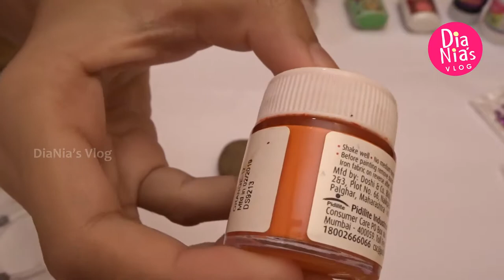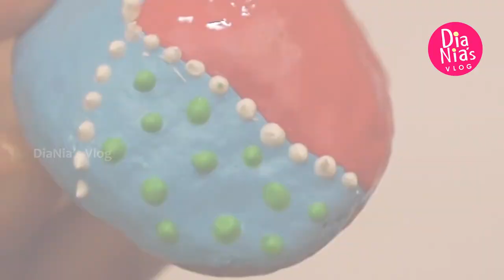Let's do Stone Art | How to use acrylic paint on stone | 2States - Stories From2 States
Let's do Stone Art | How to use acrylic paint on Stone.

Use acrylic paints or a paint made for outdoor use such as Plaid paint. An acrylic patio paint, however, is ideal. It Is ideal because the paint is made to handle porous surfaces, like rocks, and weather the outside elements.

Paints All kinds of craft, water-based, or acrylic paints work well for rocks. One downside of acrylics is that they tend to be difficult to wash out of clothes, so be careful when using them. ... If your rocks will be living outside, make sure to use patio paint or outdoor-friendly paint.

❤️ Stories from 2 STATES - SF2
Hi, This is our vlog 2 STATES and will update you guys with family, Films, Art, Cuisine, and lifestyle videos.